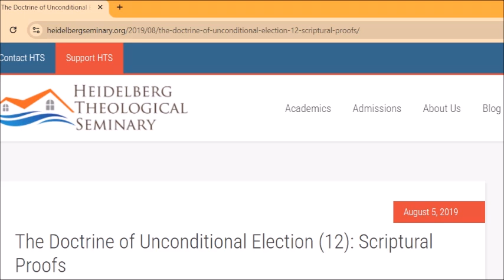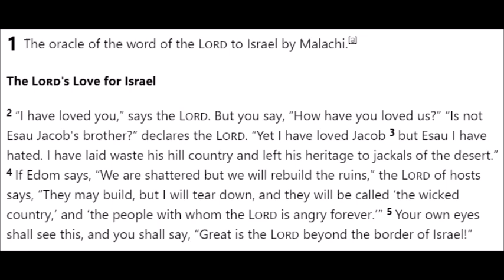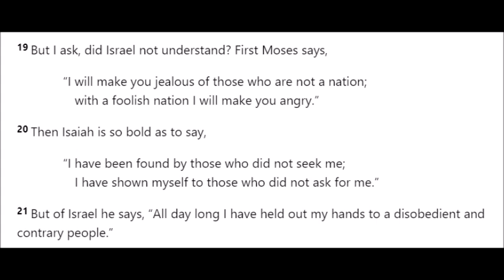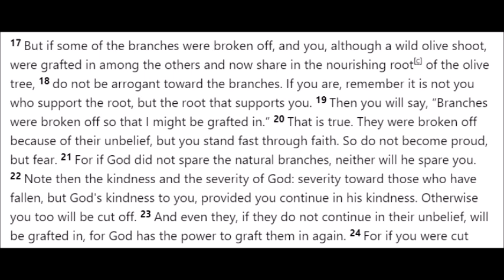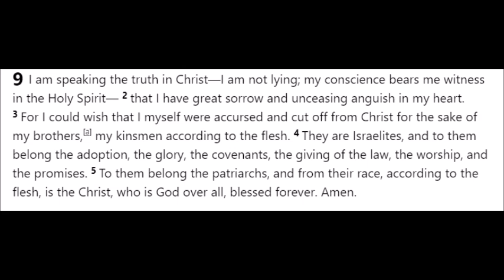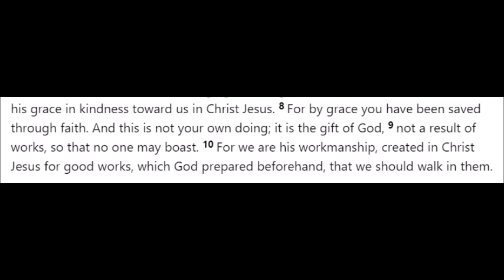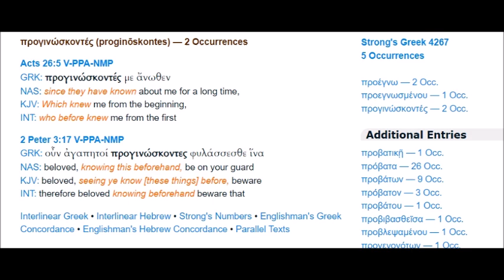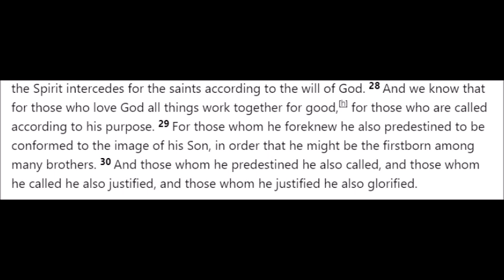Part 4: Unconditional Election (true of false?)